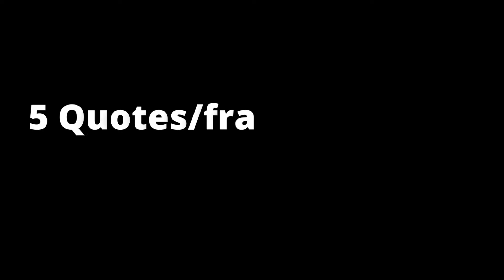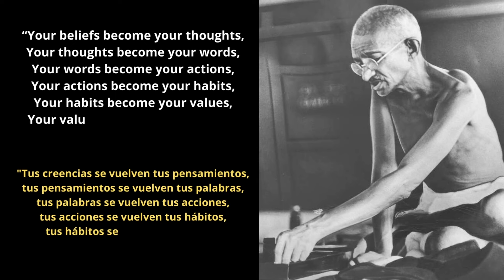5 Quotes Frases Gandhi 🙏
5 Gandhi quotes that will make you think about it.

Channel dedicated to publish short videos with 5 famous quotes that will make you think about it in less that 3 minutes.

Which was your favorite quote? do you know another one that was not shown here?

5 frases de Gandhi que te harán reflexionar.

Canal dedicado a publicar videos cortos con 5 frases famosas que te harán reflexionar en menos de 3 minutos.

¿Cuál frase fue tu favorita? ¿Conoces alguna otra que no aparezca en el video?